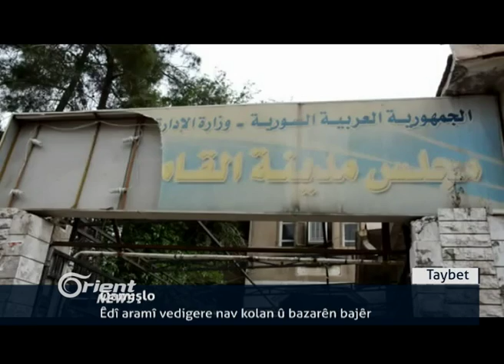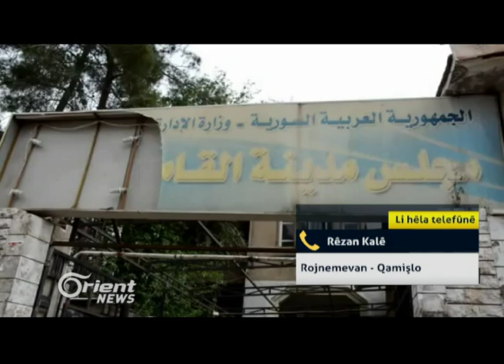Ketîbeyên Islamî taxa Şêx Meqsûd bi girsî topbaran dikin